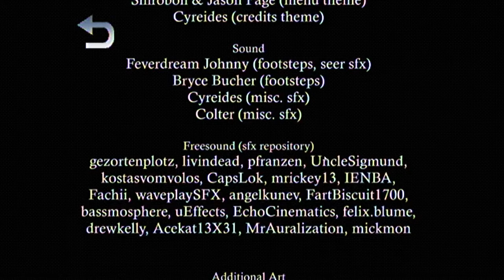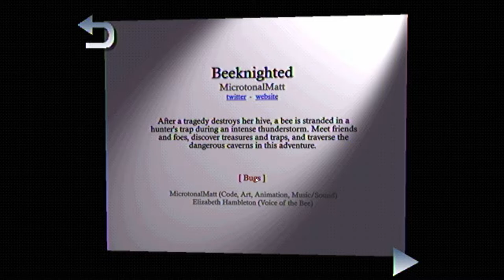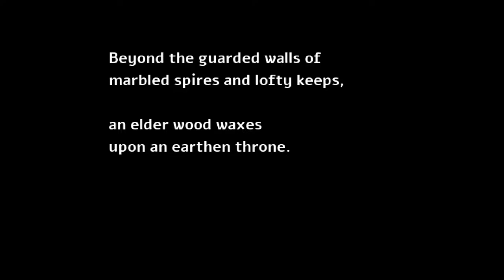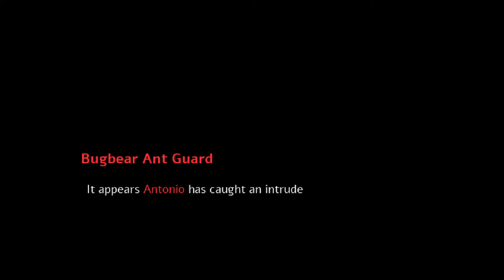Haunted PS1 Demo Disc: Spectral Mall [3] Beeknighted // Beezelda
Got a bit frustrated with the jumps that wasn't helped by me being a bit more sensitive to that sort of thing because I'm sick, but it's an interesting take on the Zelda model. It feels like it could be a bit more generous with the combat and mechanics, but it has promise.